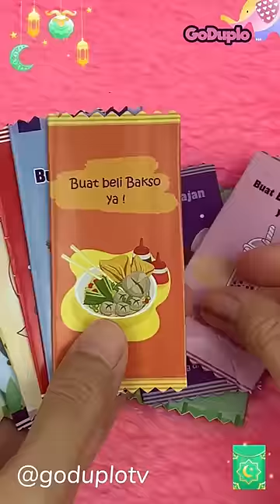Ambil Angpau Lebaran Dapat Jelly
Tonton video kami lainnya di    @GoDuplo TV